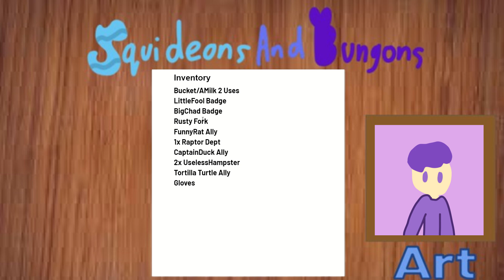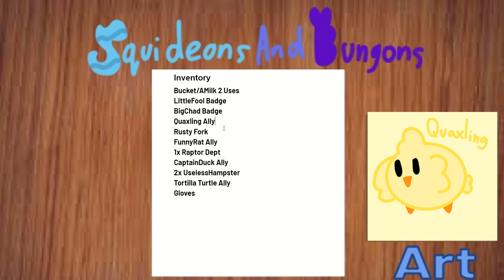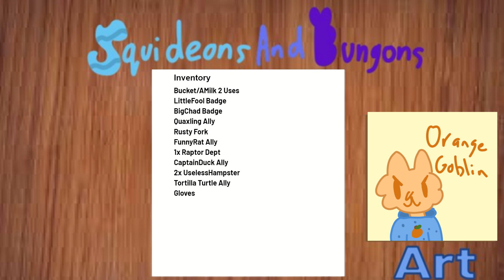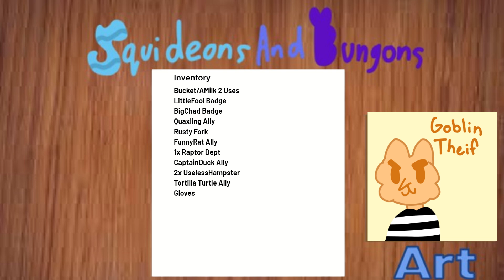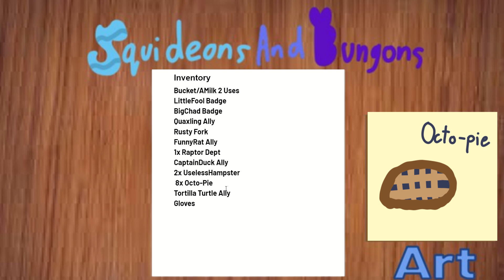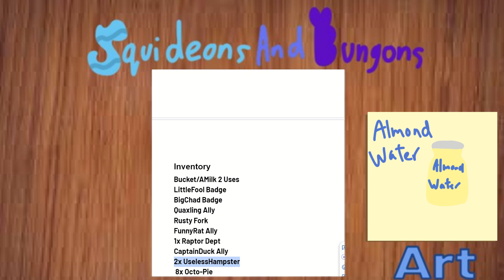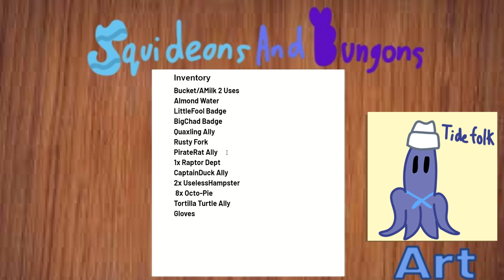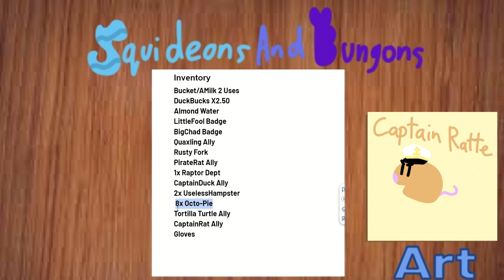Squideons N Bungons | EP 3 | Brazalian Beach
eat your vegetables kids